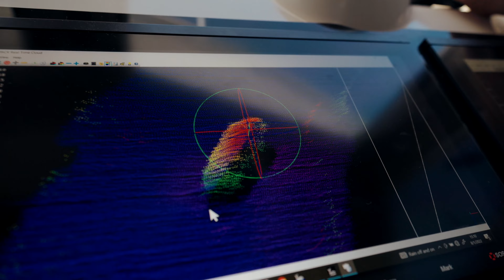On the water with CMOR Mapping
Watch as The CMOR Mapping Team collects high resolution 3D bathymetric data for their industry leading offshore fishing and diving charts.